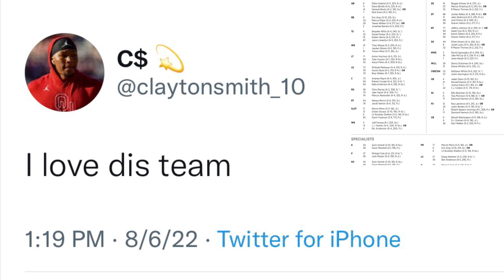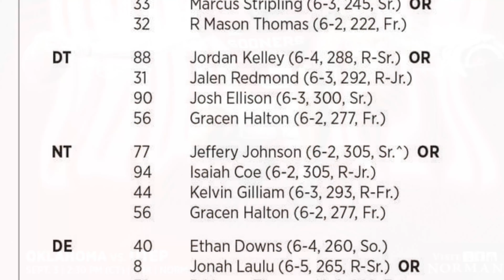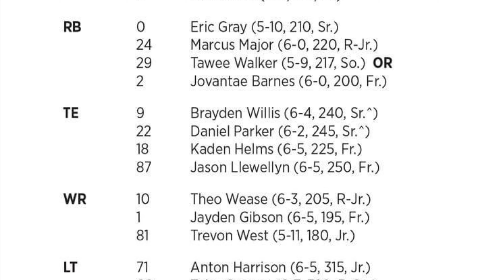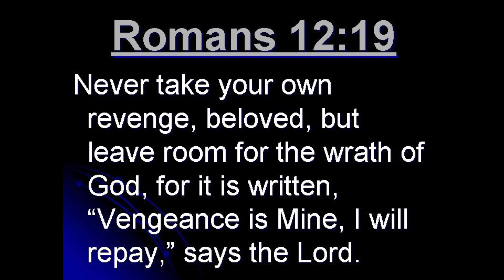OU Sooners Depth Chart Release Part 1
Brent Venables and the Oklahoma Sooners staff released its week one depth chart this week with a few eye opening surprises. Big Boomer!! Part 2 Tomorrow.